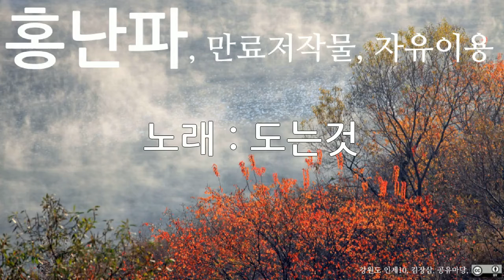홍난파, 도는것, 10회 듣기, 만료저작물, 자유이용, CC0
저작물명 : 홍난파, 도는것, 10회 듣기, 만료저작물, 자유이용, CC0
이용조건 : 만료저작물, 자유이용
공표년도 : 미상
창작년도 : 미상
파일유형 : mp3
음원저작물비트 전송속도 : 128kbps
음원저작물 해상도 : 44kHz
저작물 속성 : 1차 저작물
분류(장르) : 음악